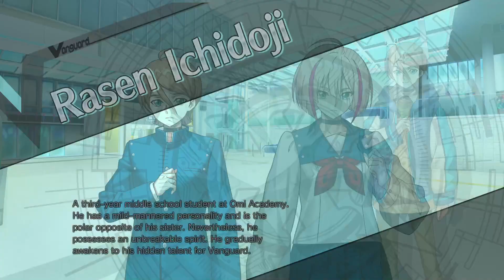Cardfight!! Vanguard: Dear Days | gameplay (pc videogame)